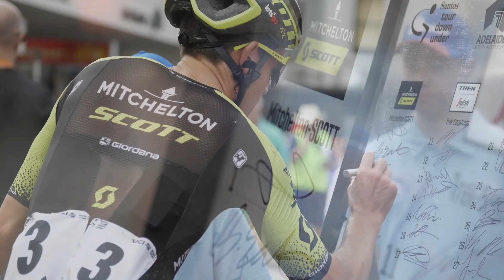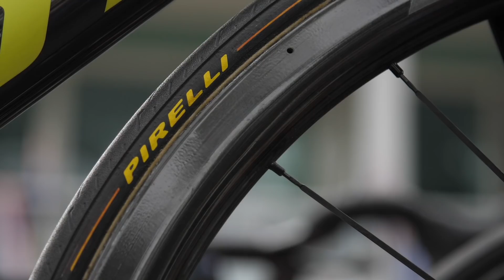IN THE JERSEY | 2020 TOUR DOWN UNDER - STAGE 5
A points score on the road 💨, into the ochre jersey 🧡 & the boys are wishing they had the race car option for Willunga tomorrow 🚗🥩